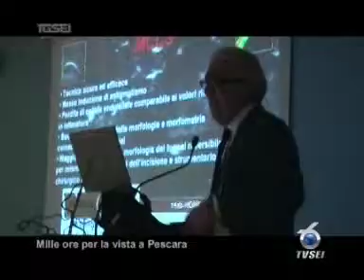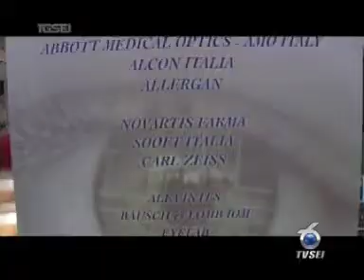11 12 Mille ore per la vista a Pescara